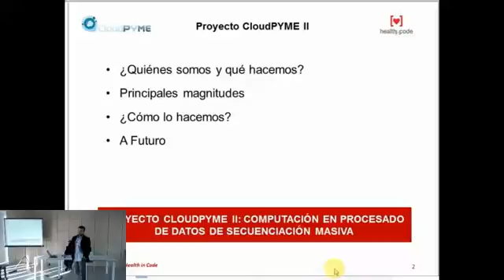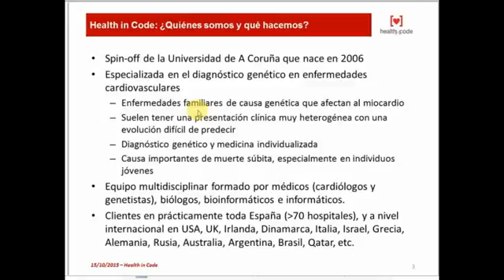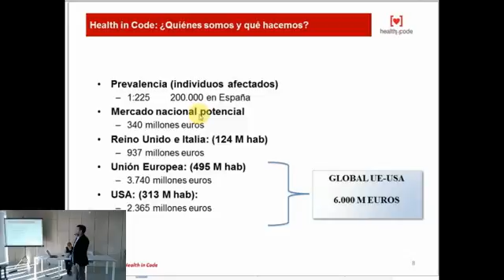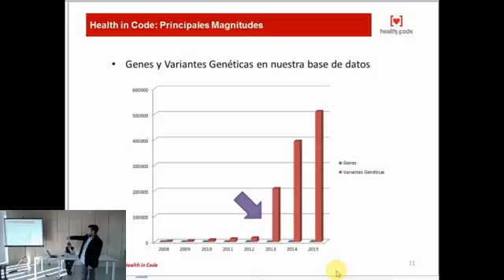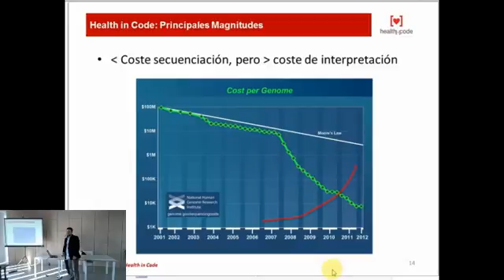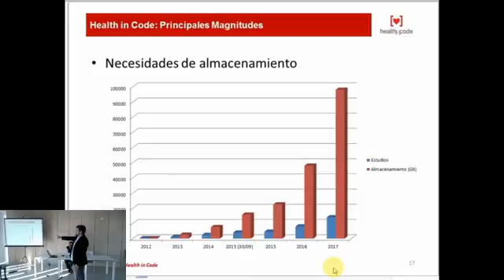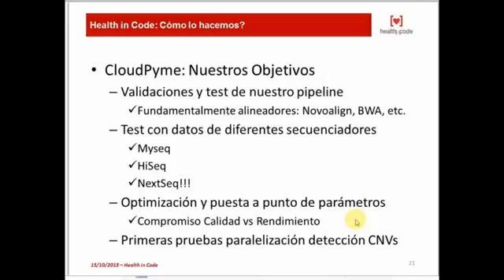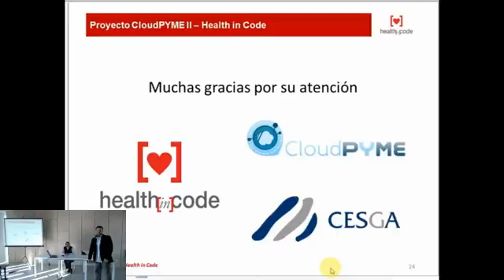8/15 Health In Code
8/15 Health In Code, Pablo Iglesias